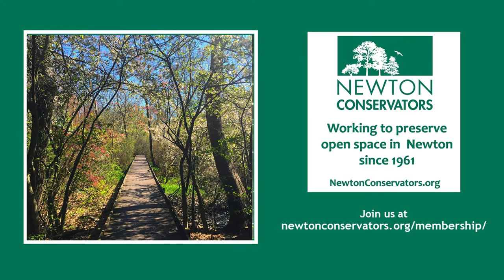Great Blue Heron vs American Eel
Sometimes you come across a dramatic life and death struggle in nature.  This video captures such a situation between a Great Blue Heron and an American Eel at a local vernal pond in the Dolan Pond Conservation Area in West  Newton, MA.  Vernal ponds (or pools) have no connection to other water sources such as streams or springs and as such they can dry up at certain times of the year and are supposed to be devoid of fish (and American Eels!).

In this case, there was a severe drought over the summer of 2020 which was causing Dolan Pond to recede severely for the first time in a few years.  Dolan Pond is a local spawning ground for the American Toad and is also host to Bullfrogs, Green Frogs, Painted Turtles, Snapping Turtles, and various waterfowl such as Mallards, Wood Ducks, Green-winged Teal, and Canada Goose.  When it recedes, mud flats are exposed and the pond becomes very shallow and an ideal hunting ground for Great Blue Herons.

On this particular day, the Great Blue Heron must have felt they hit the jackpot in hunting for a meal when they came across a huge American Eel in the mud there.  For one thing, American Eels are found in waterways, streams, and lakes, with some connection to the ocean and not expected in a body of water with no possible connection to the ocean.  Possibly, some fishing enthusiast may have dumped a baby eel (used for bait) in the pond some years ago and it grew up to a large size;  females can grow up to 4 feet long, males only to a foot.  They like to bury themselves in the mud and can eat frogs, toads, baby turtles, etc.

So now we have the scene where the heron has found this quite large eel and is intent on devouring it.  This might appear unlikely due to the eel's size.  Watch the drama unfold in this video!

Vernal ponds are a sensitive habitat.  See the Vernal Pool Association website for more info at vernalpool.org.  Introducing non-native species into vernal pools can be very disruptive.  For instance, a small goldfish dropped into the pond can grow into a huge carp, devouring frog and toad eggs and diminishing their population since they breed in places without fish for this very reason.  Herons and kingfishers note their presence and will usually hunt them down.  So putting fish you don't want into a pond is not doing the fish any great favor!

This video was filmed by Ted Kuklinski on October 7, 2020, 10:45 am.